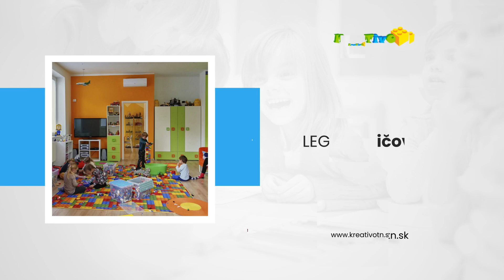Centrum kreatívneho vzdelávania pre deti KreaTivO Trenčín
Prvé kreatívne centrum pre deti v okrese Trenčín. Ponúkame: programy pre deti, denné tábory počas prázdnin, vzdelávacie kurzy pre deti, stráženie detí od 4 rokov, LEGO® požičovňa, narodeninové oslavy, akcie pre materské a základné školy, akcie pre firmy, akcie pre rodiny a deti Vašich zamestnancov, firemné teambuildingy, teambuilding s kockami LEGO®, zážitkové LEGO® noci, LEGO® hranie aj cez školský rok.
Spájame hru a vzdelávanie. Sme centrum kreatívneho vzdelávania, kde miznú hranice medzi učením a hrou. Viac informácií nájdete na našej webovej stránke